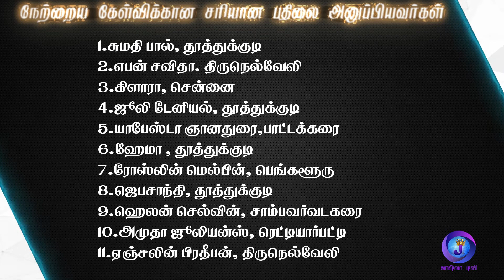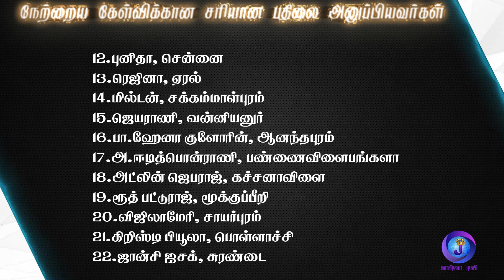Joshua TV BIBLE QUIZ Epi - 139 | Bible படிங்க பதிலை சொல்லுங்க | Tamil Christian Bible Quiz